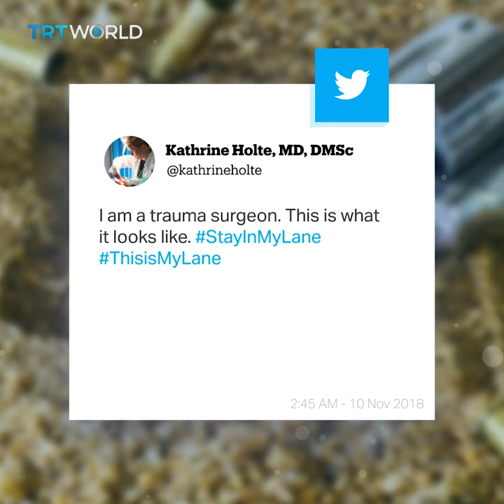Doctors in the US hit back at NRA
Why are doctors in the US sharing photos of their blood-stained clothing on social media?